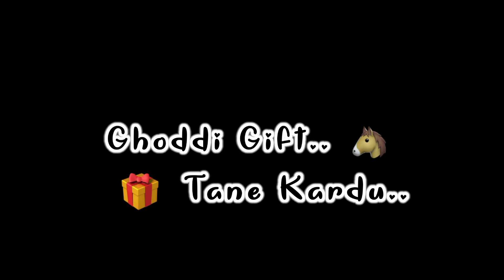Defination Of Love New Haryanvi Black Screen Status || Special Birthday Status | Kp Kundu & Bintu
Defination Of Love Kp Kundu Bintu Pabra

अगर आपको वीडियो से कोई समस्या है तो कृपया DM या मेल करें, हम हटा देंगे। वीडियो को हटाने की जरूरत नहीं है। हम उनकी सामग्री से संबंधित सभी की चिंता का सम्मान करते हैं.